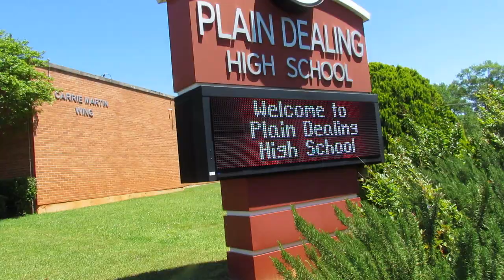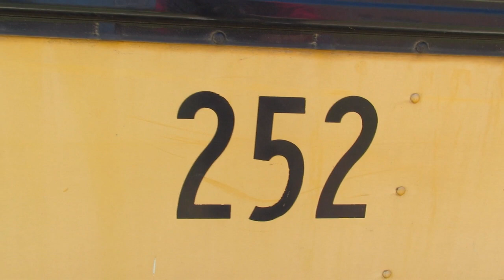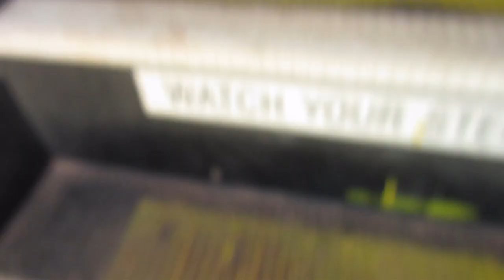Old Town Road, Plain Dealing Remix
Yeah, we’re gonna take our bus to the old, old school
We’re gonna ride ‘til we can’t no more
We’re gonna take our bus to the old, old school

Bad kids in the back
Backpacks on our backs
Uniforms are black
Got the Vans that’s black to match
Ridin’ on a bus--ha
You can whip your Porsche
We’ve been in Plain Dealing

Can’t nobody tell us nothin’
You can’t tell us nothin’
Ridin’ on a school bus
Pop all in our bladder
Cheated on our LEAP test
GASP forever after
Our life is a movie
Mud ridin’ and hoodies
Backpack from Gucci
Khaki on our booty

Bag down, cross camp, livin’ like a senior
Spent a lot of money, over at concessions
Baby’s got a habit: Laffy Taffys and Fanta Blue
Ridin’ down East Vance on Bus 2-5-2
Got no stress, we’ve been through all that
We’re like a teacher, Man, so we kick on back
Wish we could roll on back to that old, old school
We wanna ride ‘til we can’t no more